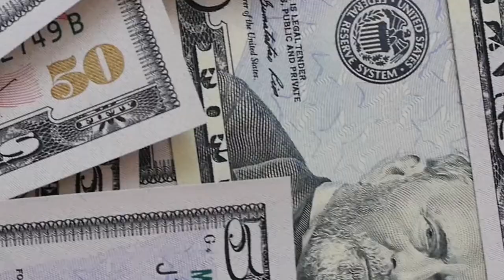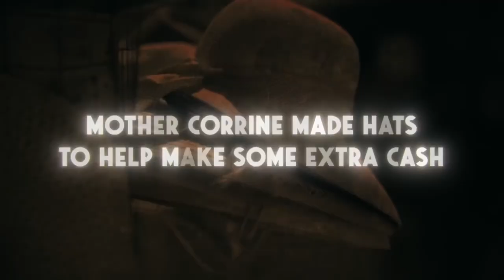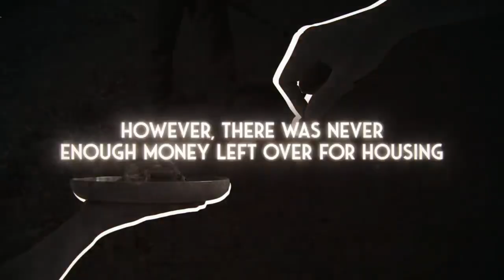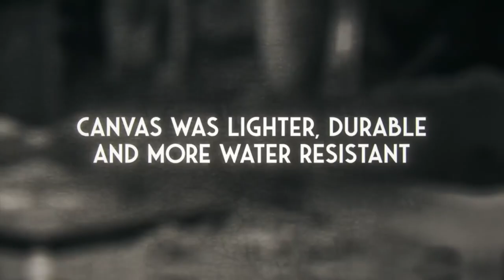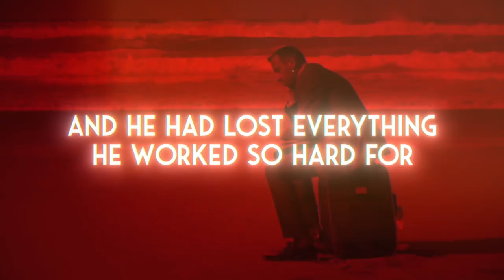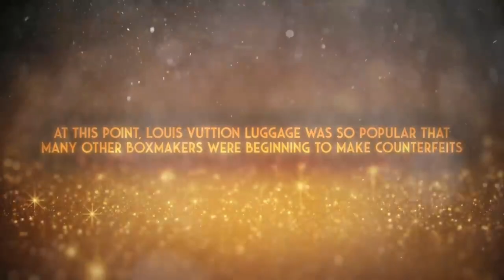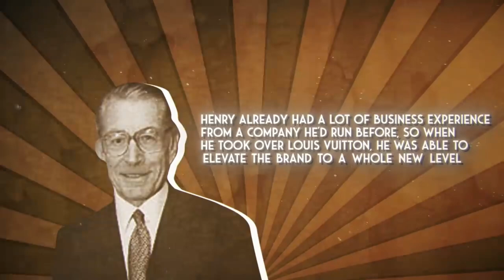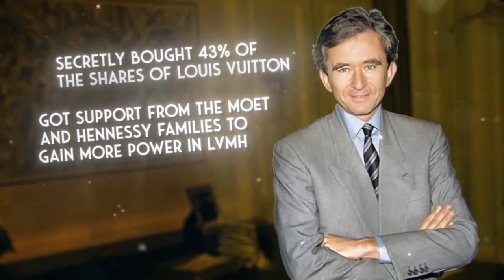The Homeless Boy Who Created Louis Vuitton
I cannot believe this homeless boy created Louis Vuitton.